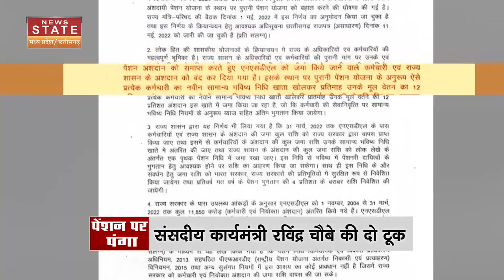Chhattisgarh News: पेंशन के मुद्दो पर आमने-सामने केंद्र और राज्य सरकार | Pension | Modi Government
Chhattisgarh News: छत्तीसगढ़ (Chhattisgarh) में पेंशन (Pension ) को राजनीति गर्मा गई है..अब सूबे की भूपेश सरकार (Bhupesh Government) और केंद्र की मोदी सरकार (Modi Government)  पेंशन के मुद्दे पर आमने - सामने हैं..